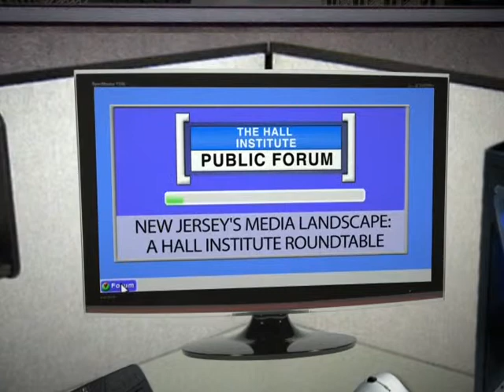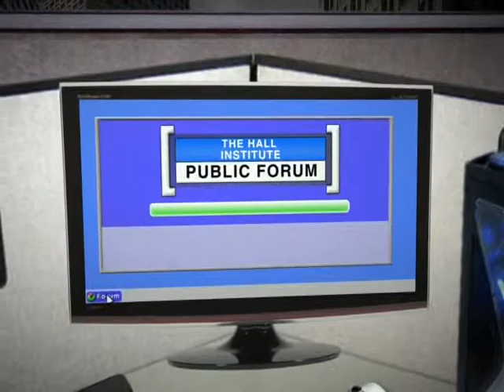Darryl R. Isherwood - Hall Public Forum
Hall Institute Communications Director Richard Lee sits down with Darryl Isherwood, editor of PolitickerNJ.com, to discuss the media and politics in New Jersey.

The interview is part of a series we are conducting with leading figures from New Jersey's journalism industry. The series, "New Jersey's Media Landscape: A Hall Institute Roundtable," is part of The Hall Institute Public Forum a public affairs video program produced by Video Imprint for the institute. Previous guests have included veteran journalists Sid Dorfman, Harvey Fisher and Dan Weissman.